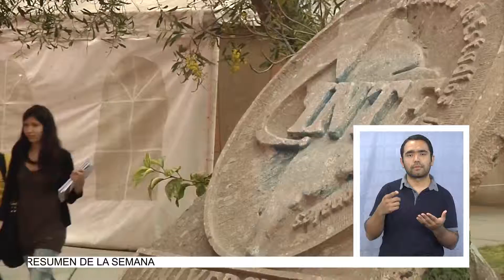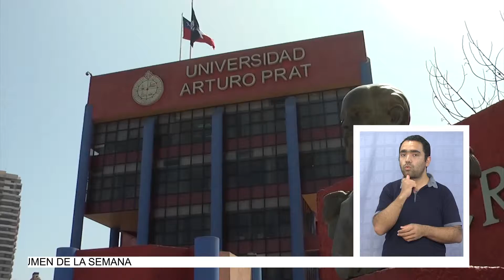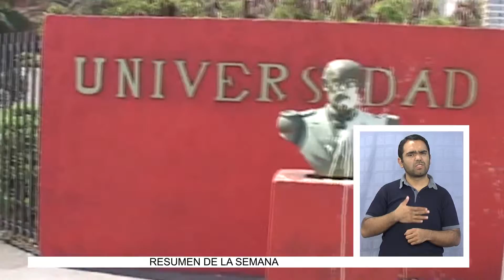UNAP RETOMA ACTIVIDAD ACADÉMICA - Lengua de Señas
(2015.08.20) La Universidad Arturo Prat estuvo 2 meses y 2 días de paro y en toma 42 días seguidos, lo que finalmente derivó en que se lograron mconstituir mesas triestamentales, pero no se avanzó más allá de eso, lo que sumado a la inconformidad de algunos profesores y la falta de información entre el estudiantado, hace que la sensación sea de no avance, sin embargo, lo que realmente no se logró, fue poder hacer que los alumnos voten para elegir al nuevo rector, lo que hasta ahora ahría que las siguientes elecciones, en noviembre, vuelvan a favorecer a Soto Bringas.